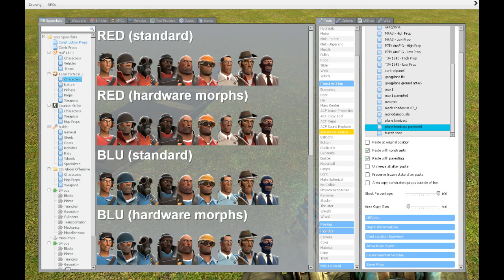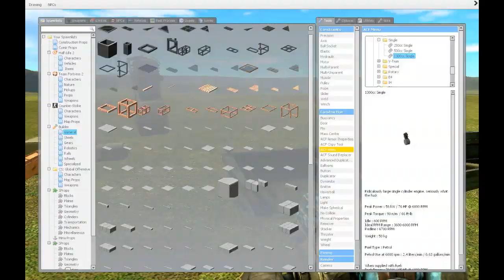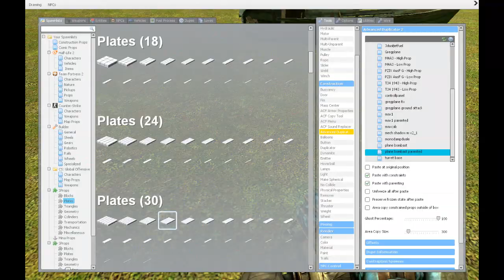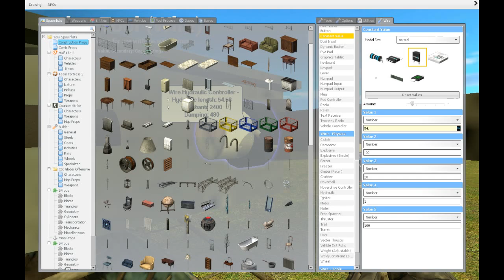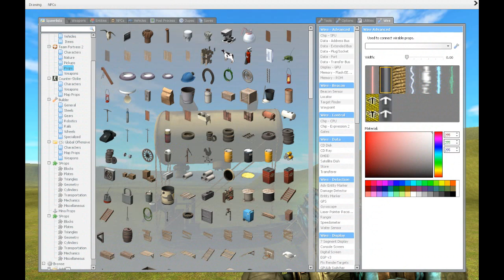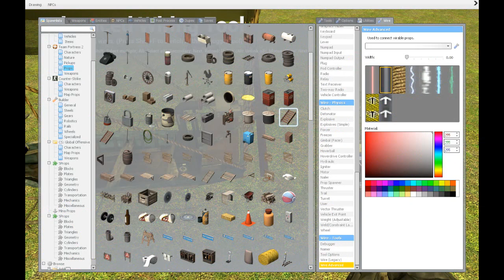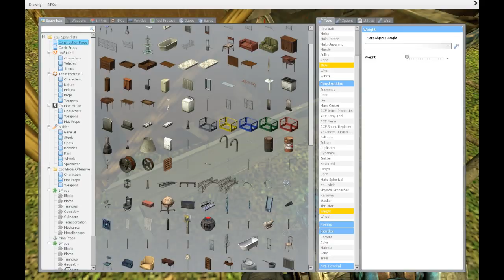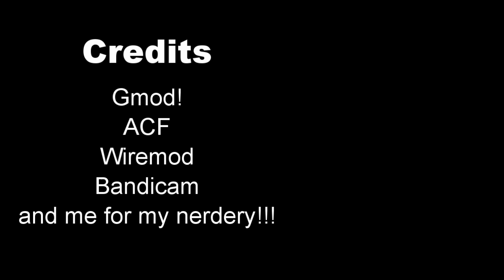[Tutorial] Gmod ACF Airship | Gmodisms LTA-ship tut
This is a tutorial of how to make a Garry's mod airship powerd by ACF and Fin tool, in all its parts, in detail! :D that's why its long, hope you enjoy!

Visit Gmodism's channel! for more showcases inspiring gmod creations,

Gmod ACF Tutorial